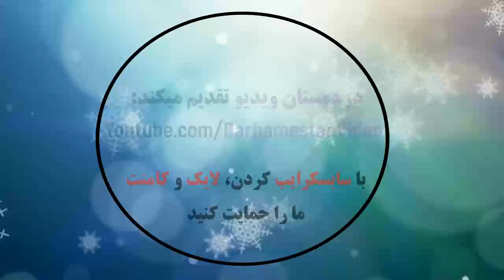Valencia CF 2 ​- 0 RC Celta | Goles Y Resumen | LaLiga Santander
Valencia 2 ​- 0 Celta Vigo: All Goals & Extended Highlight